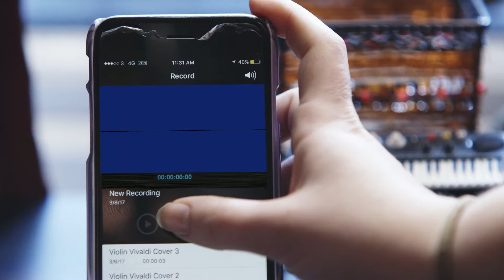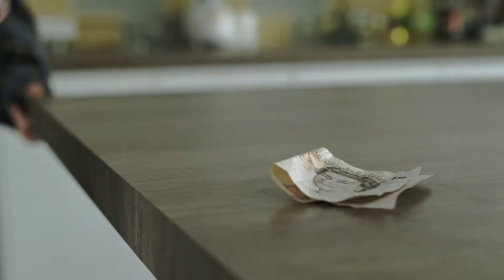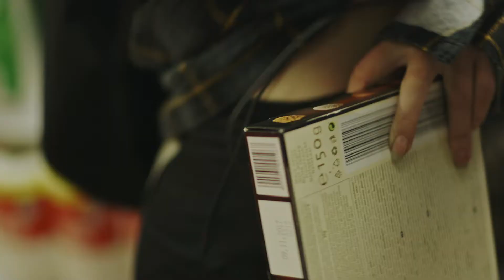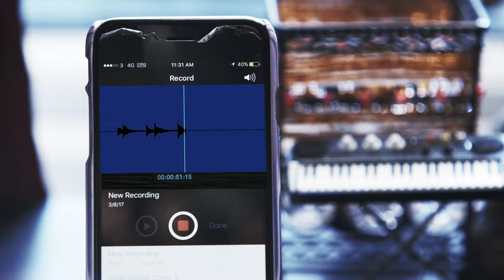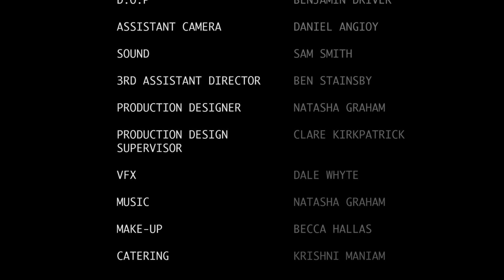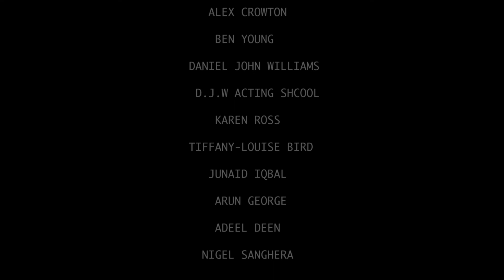Ruth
3rd Year Production (2017) by Srijith Jalapathy